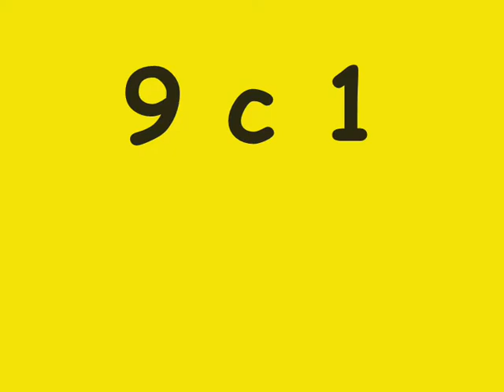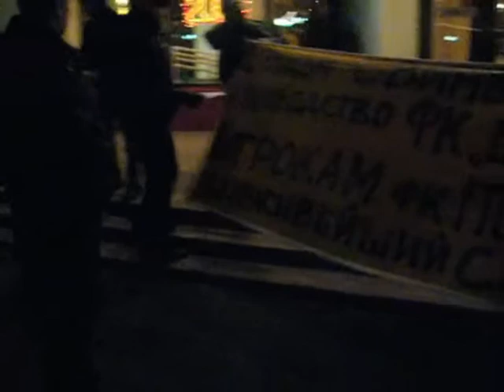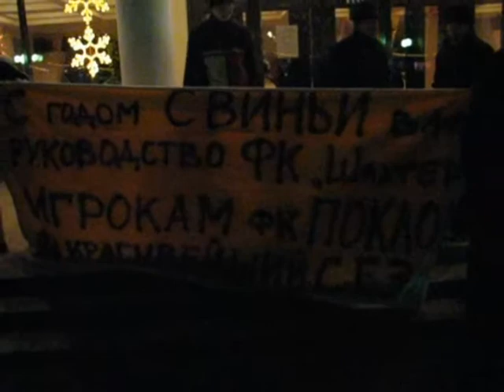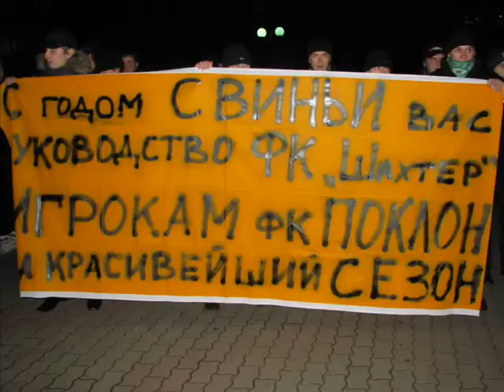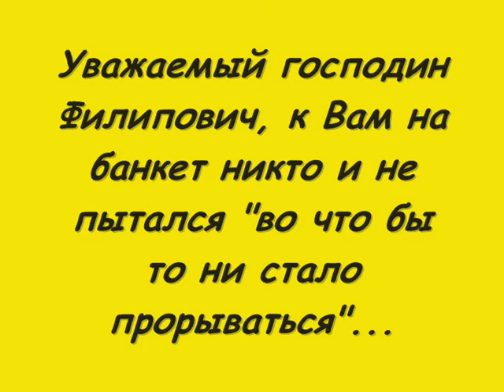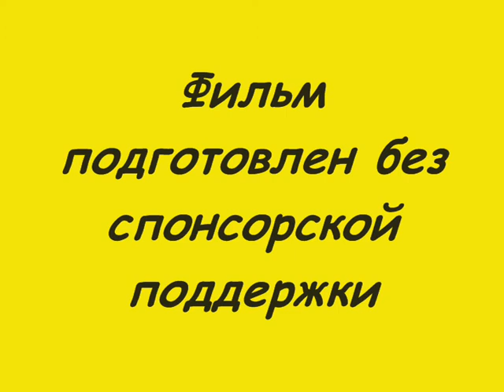Спам-PHILьтрИПОВИЧ: Обойдемся без болельщиков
С новым годом СВИНЬИ,
руководство ФК Шахтёр!

Праздник по-филиповски, или 9 с половиной минут "совместного" празднования.

Хіраўніцтва салігорскага Шахтара вырашыла у 2006-м годзе, што бронзавыя мэдалі - не нагода для сьвяткаваньня ў кампаніі са сваімі заўзятарамі. Цытата В. Філіповіча: "Праздновать-то по большому счету нечего".
Хіраўніцтва каманды на чале са спадаром Вадзімам Філіповічам (у простанароддзі - спам-PHILтр "от болельщиков") вырашыла адсьвяткаваць "бронзу, якая даражэй за мінулагодняе золата" у сьціплай кампаніі КамедзіКлаб і групы J-Морс.
пс Пра сьціпласьць кампаніі даведка: у іншыя гады абыходзіліся па большасьці мясцовымі зоркамі...
ппс Прайшло амаль 4 гады. Што зьмянілася? Праз 8 гадоў - чарговы год сьвіньні...

Відэа зроблена салігорскімі заўзятарамі ФК "Шахтар Салігорск"